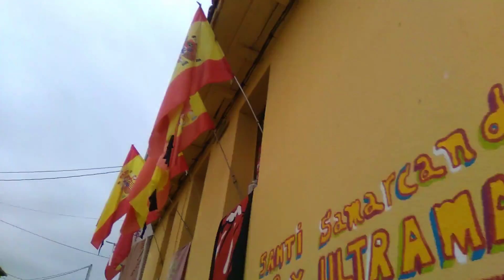Nuestra Señora de la Paz.